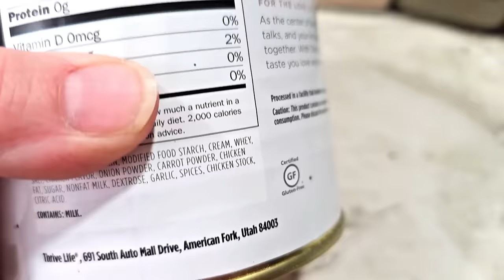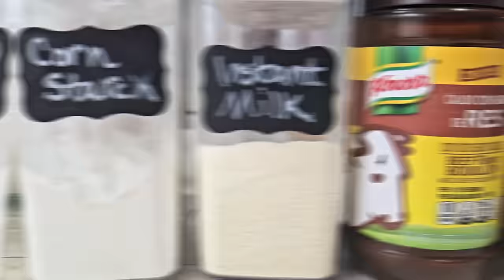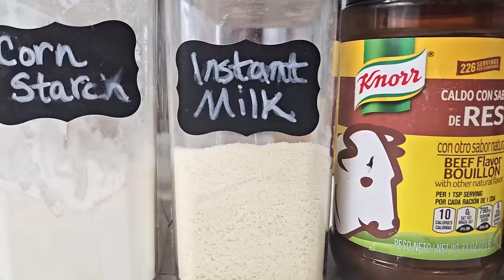Homemade Pantry Staples- Dry Mixes- Sauce and Gravy Copycat Recipes- Prepping on a budget!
I love finding ways to prepare on a budget, beat food shortages, prep for SHTF, and find alternatives to GMO and bioengineered foods. DIY shelf stable mother sauces - Thrive Life copycat recipes to use in meals in a jar when their sauces are out of stock. Many people are learning about using freeze dried food in their cooking from Canadian Prepper, Alaska Prepper, Off Grid with Doug & Stacy, and Riverside Homestead Life. There are also great recipes on channels like Homestead Corner, Suttons Daze, Live Simple Live Free, and She's in Her Apron.

Here is the link to all of my printable recipes. These 3 newest ones are all the way at the bottom

Helpful links:
Instant milk powder:
Chalkboard labels
Roll labels
Chalk markers
Flour bin
Chicken bouillon
Ground thyme
Ground rosemary
(This says hardened but I ordered one small can to try- I was able to easily return it to powder form by first manipulating the bag that comes in the can before i opened it, then passing any remaining clumps through a fine mesh strainer. I'm storing the remainder in a mason jar to keep moisture out.)
My canisters:
Glass clamp jars
Quarter pint mason jars
Induction burner
My canisters
Easy-read liquid Measuring cup:
Measuring cups and spoons
Mini Measuring spoons (pinch, etc)

🌱 Our family chooses Thrive Life freeze dried foods because they're simply the best! No additives, no GMO's, just pure, nutritious, whole foods with impeccable quality control AND a 25 year shelf life! Check it out here:

💚Could you use a little extra income? How would you like to get PAID every time your friends and family shop for groceries? Even earn FREE FOOD! Join our team!